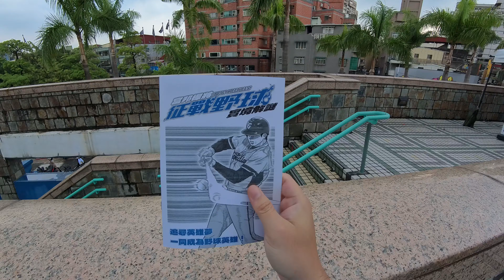【征戰野球密室逃脫活動Day1】聽說兩天的謎題不一樣，但至少明天不會有球迷昏倒事件發生《味全龍V.S.富邦悍將 2024.08.10》